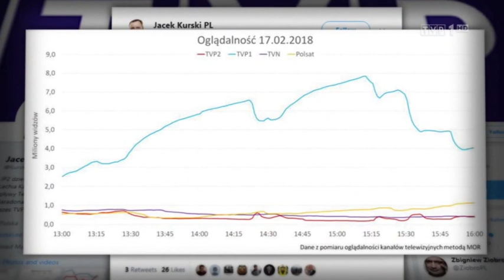Kamil Stoch już z olimpijskim złotem w rękach (18.02.2018)